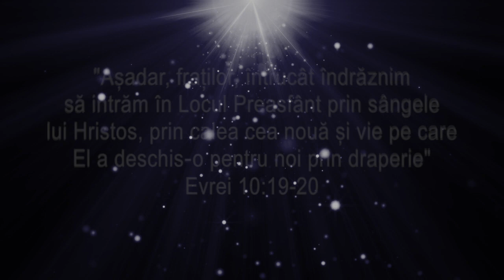RUPEREA PERDELEI - IURD ROMENIA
Ce semnificație are ruperea perdelei dinăuntrul Templului?